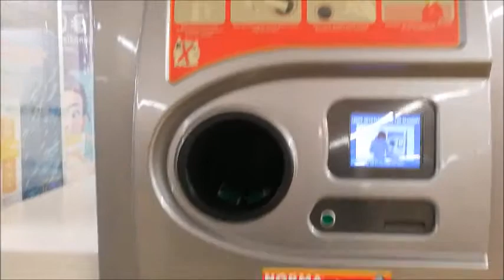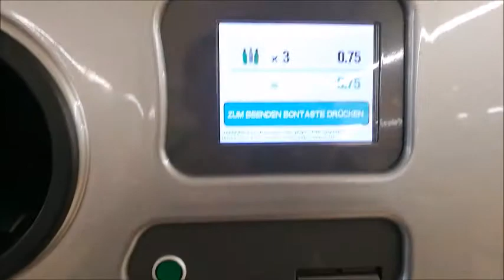德国买水囧事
在德国买水的囧事